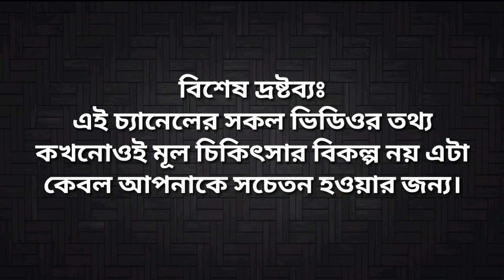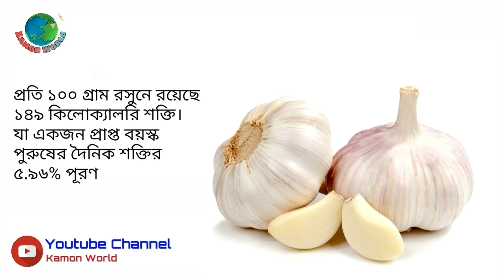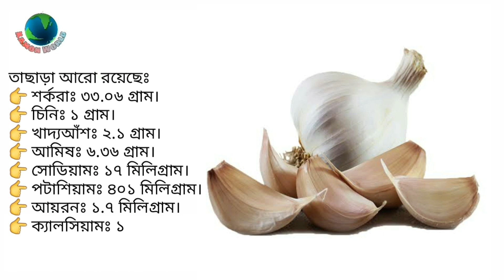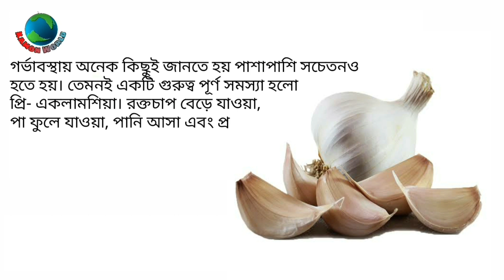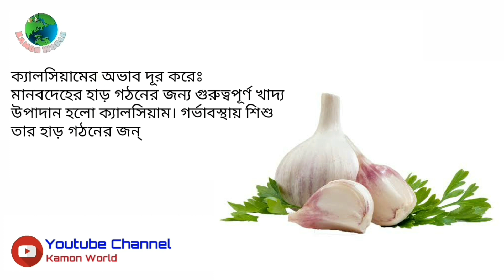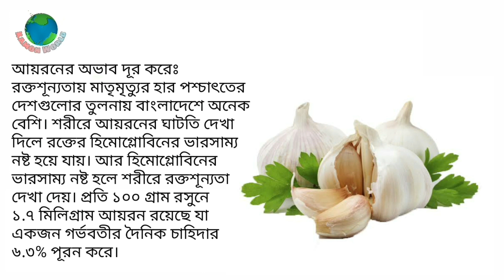গর্ভবতী রসুন খেলে কি হয় | Garlic during pregnancy | gorvobotir mayer Rosun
gorvokalin sohobas
gorvabosthay kostokathinno
gorvokalin sohobas
gorvabosthay kostokathinno